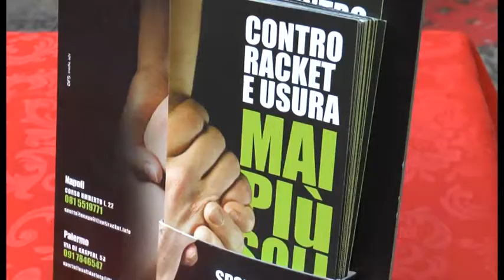Napoli - Luminarie per il parrucchiere che ha denunciato il pizzo (16.12.15)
- Napoli - Accogliendo la richiesta della Fai il Comune di Napoli ha installato delle luminarie natalizie in Largo Ecce Homo in occasione dell’iniziativa del 16 dicembre a sostegno del parrucchiere Salvatore Castelluccio che ha denunciato e fatto arrestare gli estorsori della camorra.

Salvatore Castelluccio è un hair stylist di 44 anni, possiede un negozio a metà strada tra Forcella e i Quartieri Spagnoli e lavora sotto scorta con due poliziotti fuori dalla sua bottega. Successe tutto nei primi giorni di agosto di quest’anno, dopo che fuori dal suo negozio, mentre stava fumando una sigaretta, si presentarono in cinque, a bordo di tre scooter, dicendogli: “Sabato ci devi portare 2mila euro”. “Non li ho”, rispose Salvatore. “Questo è un problema tuo, appara i soldi”, fu la replica.

Il giorno dopo il parrucchiere si presentò in Questura per denunciare l’accaduto e da allora i poliziotti non lo hanno lasciato più, non può muoversi senza scorta, anche sua moglie e suo figlio sono sorvegliati dalla polizia. Nonostante la paura, nonostante la diffidenza degli amici e degli altri commercianti della zona, Salvatore è fiero di ciò che ha fatto: “Non mi sento solo né abbandonato. Io sono convinto che da queste parti pagano tutti, o quasi, in silenzio per mancanza di fiducia verso lo Stato, mentre io sono la prova che ci si può fidare. Per questo lo ripeto a tutti: denunciare conviene”.  (16.12.15)